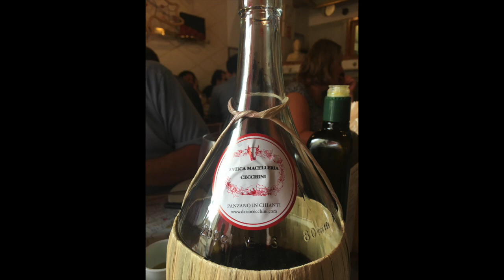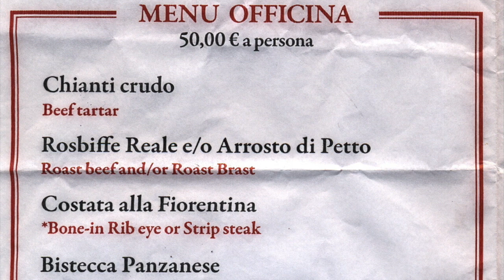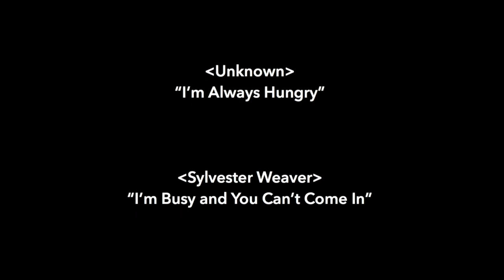Dario Cecchini, cooking class in Siena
We visited "antica Macelleria Cecchini" on our way to Siena.  Mr. Cecchini served a multiple course meat meal lasting hours. No one noticed the time, everyone loved the food. A day later Lorraine and Kristy spent five hours in the Siena countryside, learning how make a pasta dinner.